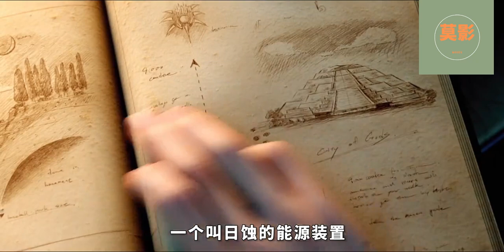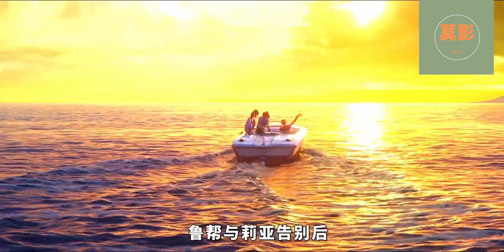莫影解说——身怀绝技的江湖大盗,却是一个行侠仗义的英雄!《鲁邦三世》电影解说